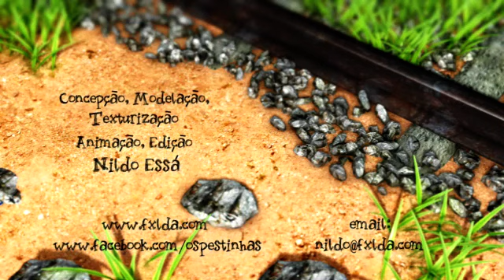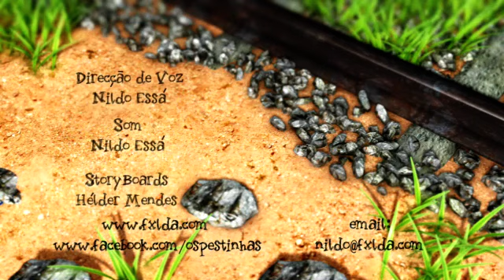O tio Xixiteiro_English_ Subtitles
Lili, Minhoca and ZéGordo are tired to see the same guy always peeing in the same tree every day, so decide to teach him a lesson once and for all.
Unfortunately Public Urination is a common Practice in Mozambique, this movie is sort of a Protest to this.